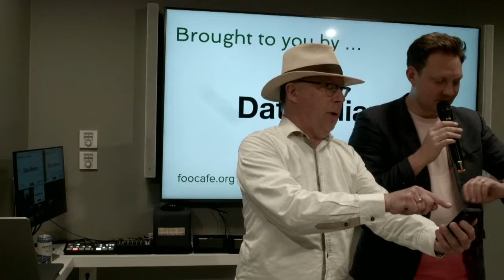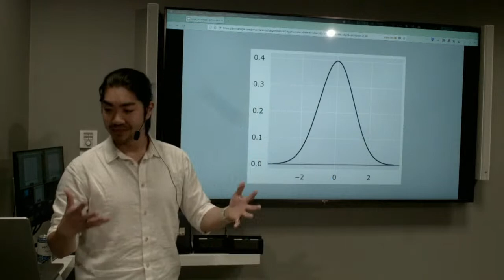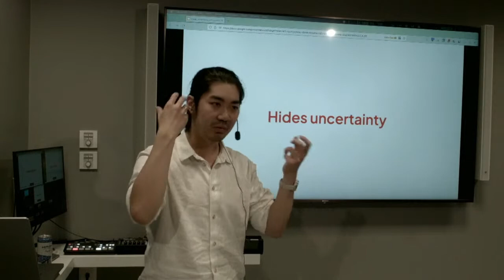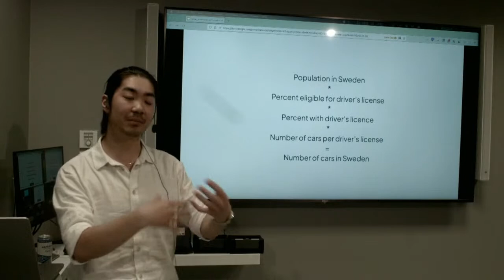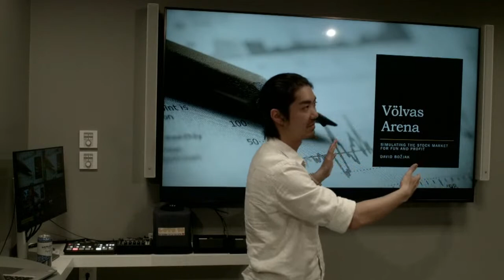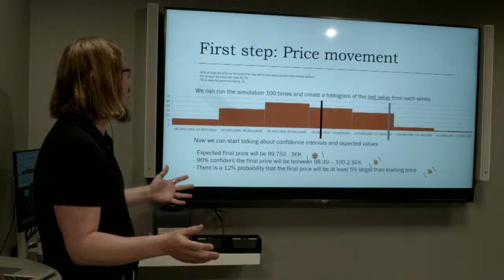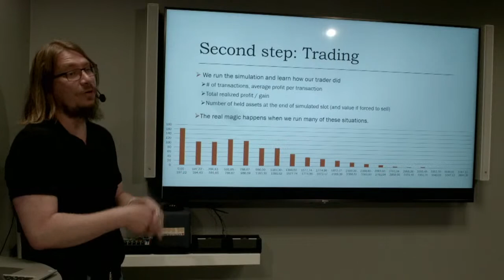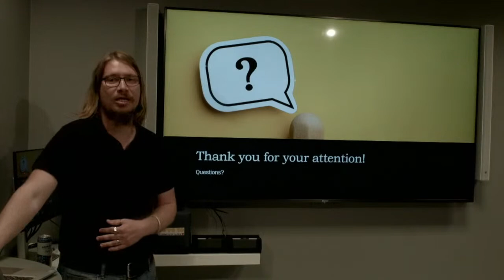Two talks on Data - Johnny Dang & David Božjak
Speak Uncertainty with Confidence - Johnny Dang
In this world of big data and data-driven decisions/development/design, it seems like there’s no space for our own experience and intuitions to contribute. But I want to argue that the issue doesn’t lie with our intuition, but instead in the way that we communicate data. We tend to represent data as averages and medians, which hides the uncertainty in the data and makes data seem so precise that our intuition just can’t compete. But the uncertainty is still there, and in this presentation, I’ll show you a way to surface it and open up a way to incorporate our experiences as data too.

Simulating day trading strategies for fun and profit - David Božjak
Simulation is a tried and tested tool for comparing different approaches in a wide variety of applications including gaining confidence before taking any kind of irreversible actions. In this short talk I will introduce you to my newly open sourced hobby project VölvasArena [C#] that allows for very easy comparison between stock trading strategies. We will use this environment to talk concretely about confidence intervals, understanding risk and communicating it clearly and transparently.

About Data Alliance
We believe that all views are equally important in our world, regardless if you’re a data engineer working your way through an obscure data model, a software engineer helping your fellow colleague understand the data generated from your application, or a product owner viewing product metrics. We therefore want to gather everyone into the Data Alliance to share their past and current struggles and/or solutions, no matter if they were successful or not. These experiences will spark illuminating discussions for everyone involved, especially the presenter.